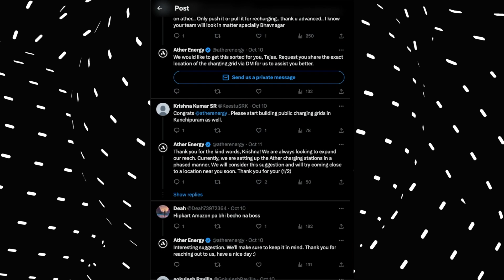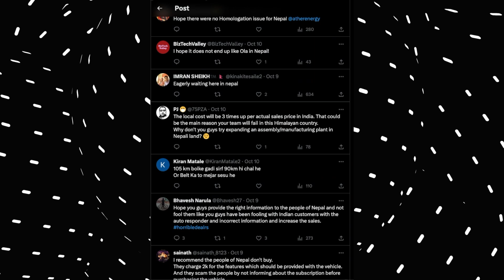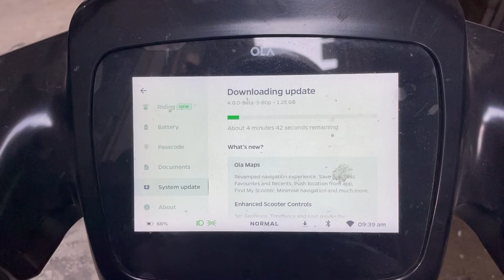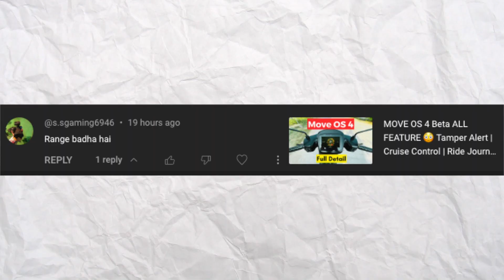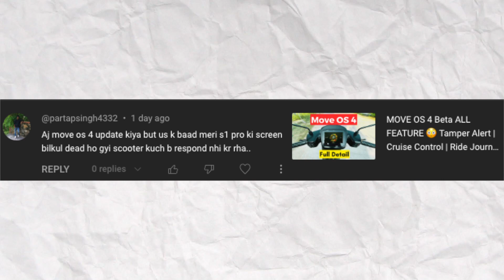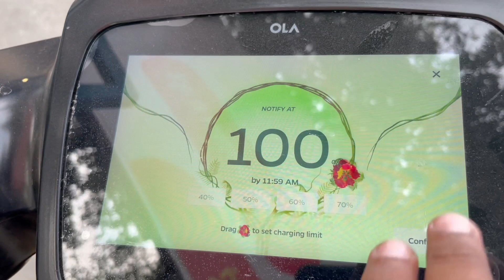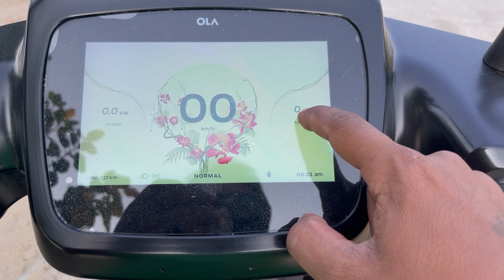Ola S1 Pro Gen 2 DELIVERY START 🔥 Vida Scooter OFFERS | Ather Scooter NEW UPDATE Episode 57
agar aap bhi apne scooter ka review humare sath share karna chahte hai. toh is number par message kare.

Video Highlight
0:00 - Intro
0:14 - EV News
05:03 - Sawal Jawab

OLA S1 वालों के भी मिलेगा | Bajaj EV SUNNY | Reliance EV Battery | EV Sunday News Episode 56

Ola S1 Pro Gen 2 आ गया 😍 Delivery Update | Ola Electric New Update | Move OS 4